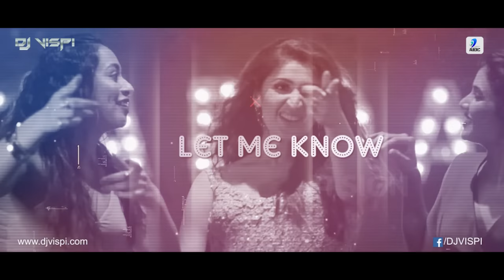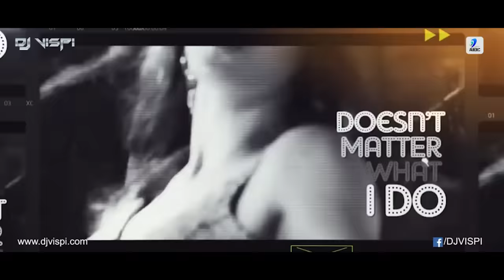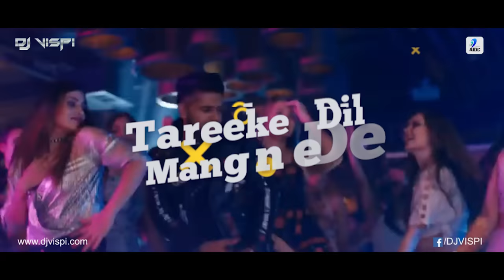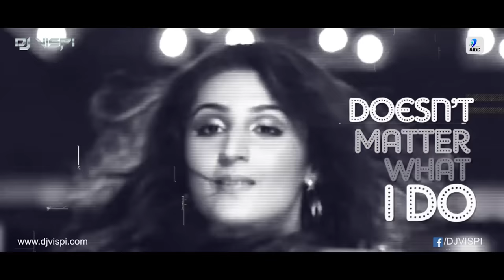Ishare Tere (Remix) - DJ Vispi | Guru Randhawa | Dhvani Bhanushali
Watch Out Ishare Tere (Remix) - DJ Vispi | Guru Randhawa | Dhvani Bhanushali | DirectorGifty | Bhushan Kumar

Song: Ishare Tere (Remix)
Album: Midnight Frequencies - Vol 5
Remix By: DJ Vispi
Release By: AIDC

Original Credits-
Song: Ishare Tere
Singer: Guru Randhawa, Dhvani Bhanushali
Lyricist: Guru Randhawa
English lyrics by Apeksha Dandekar
Vocals recorded at T-Series Recording Studio by Surajit Ghosh Mazumdar.
Mixed and Mastered by Aftab Khan @Headroom Studio Mumbai
Mix assistant Vaatsal Chevli
Music Programmer Abhijit Vaghani

Additional Credits ::::::
ONEPLUS PLAYBACK
produced by Shameer Tandon
Music Boutique Team:
Project Head: Ria Shah
Music Associate: Ahan Shah
Operations Manager: Harsh Pandya
Managerial Team: Tushar Wader & Akash Nambiar
Content Head: Prakash Nair

Let it be, Let it be aside
Let me know, let me know your mind
Would you give me a little love tonight
Ishare tere kangne de
Tareeke dil mangne de
Mera vi dil chori keeta
Fan tera ban gaya yeh
Saiyan teri har gal jhooti aa
Tere hath vich kis di angoothi aa
Har kudi naal ve tu gal karda
Ja ja ve main tere naal roothi aan
Ishare tere…
Ishare kangne…
Ishare kangne…
You follow my every move
No matter what I do
You calling back *
Baby, now I’m fallin’ for you
Baby teri smile priceless
Baby teri dress backless
Lakhan da aa tera necklace
Karda aa mainu impress
Tera hi deewana aa
Eh jaanda zamaana ya
Tu baby meri girl ban ja
Pyaar karke dikhana aa
Main tere baare sab jaandi
Tu chhede har kudi haandi
Tu mere piche gede maarda
Tere hath nahio aana aa
Akhiyan mila ke ignore kardi
Kehndi mainu gallan teri bore kardi
Choti choti gall utte shor kardi
Shor kardi…
Ishare tere…
Ishare tere…
Ishare kangne…
Ishare kangne…
Ishare kangne…
Mera vi dil chori kitta
Ishare kangne…
Following my every move
You calling back *
Baby, now I’m fallin’…
Ishare mere kangne de
Tera vi dil chori kitta
Fan mera ban gaya oye!